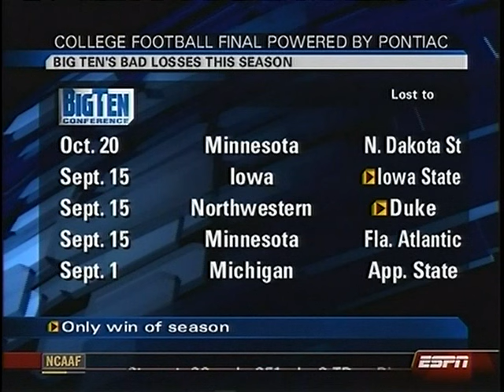NDSU on ESPN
Bison whoop the Gophers and get national exposure. Scott V.P. gets Steve Walker and Adam Weber mixed up, but otherwise phenominal stuff! GO BISON!